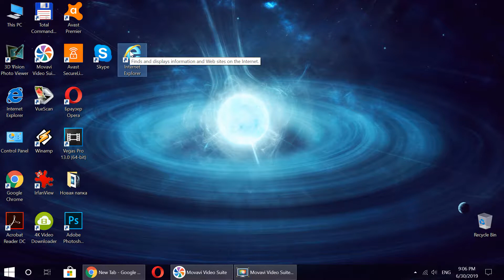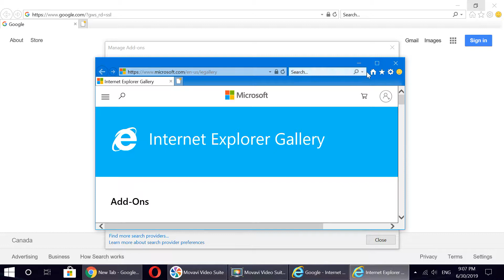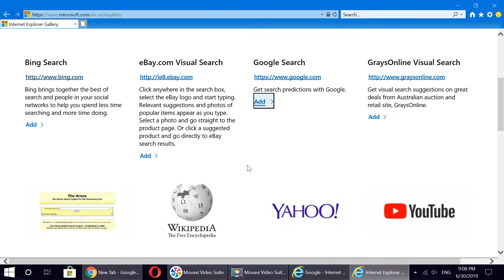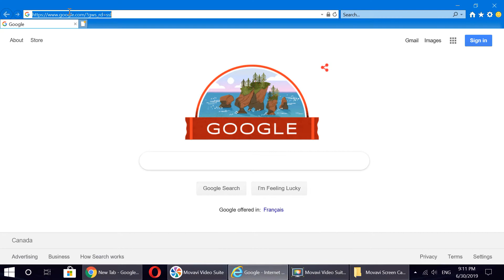HOW TO CHANGE YOUR SEARCH PROVIDER IN INTERNET EXPLORER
HOW TO CHANGE YOUR SEARCH PROVIDER IN INTERNET EXPLORER // If you're tired of using Internet Explorer's built-in search provider and want to change it to something else, this video will guide you through a step by step process that only takes a few minutes and you can enjoy SEARCH PROVIDER of your choice every time you look for something.